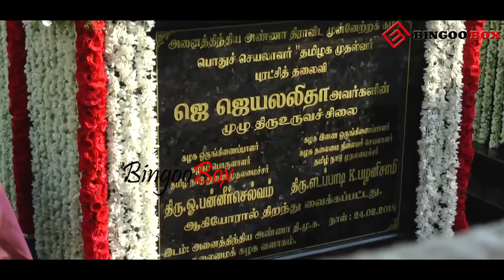ஜெயலலிதாவின் புதிய சிலை திறக்கப்பட்டது.. Jayalalithaa's New Statue at Aiadmk Office